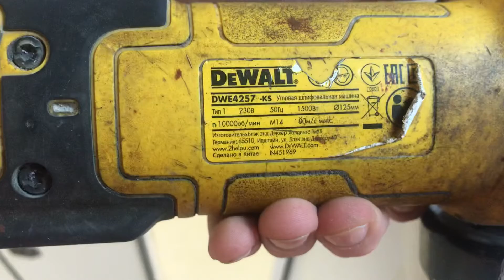14 ноября 2021 г.